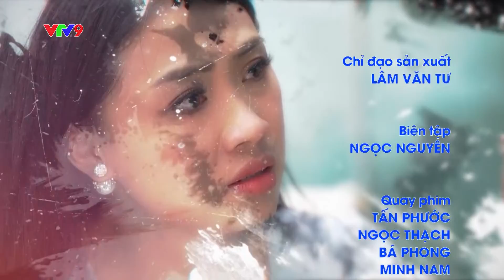LỜI XIN LỖI DIỆU KỲ | Tập 109: Làm ăn chân chính| VTV9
Anh kĩ sư trẻ lợi dụng lòng tin của khách hàng để trục lợi cá nhân. Bài học đắc giá là anh phải bồi thường một số tiền lớn cho cửa hàng bởi những việc làm của mình.

Tập hợp những câu chuyện đời thường, những trúc trắc trong cuộc sống gia đình, tình yêu giúp con người ta nhận ra giá trị của lời xin lỗi và sự chân thành.
Lời xin lỗi diệu kỳ sẽ được phát sóng vào 19:10 từ thứ 2 đến thứ 5 hàng tuần trên kênh VTV9.